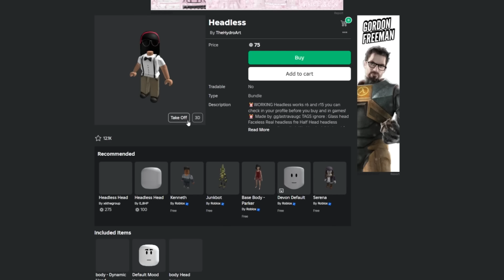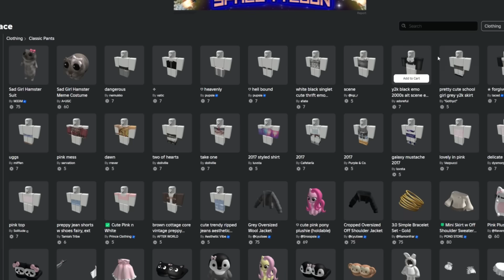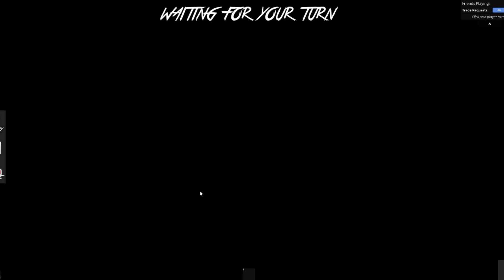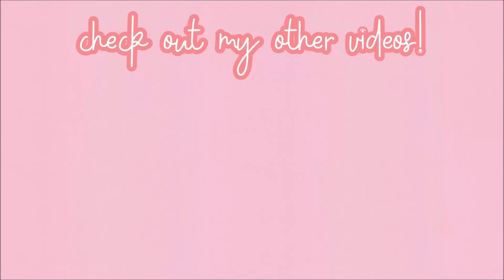FAKE RICH TROLLING to GET REACTIONS in Roblox Murder Mystery 2..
Today, I do a funny trolling with fake limited to get people's reactions in Roblox Murder Mystery 2! Continue watching to find out what happens next!